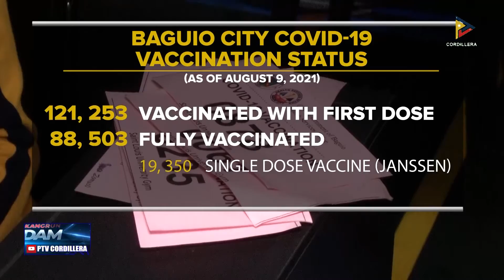Baguio LGU, nangilatang iti P8.1-M para iti pannakagatang ti anti-covid supplies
KDNNews – Baguio City
Pinondoan ti lokal a gobyerno ti Baguio City ti pannakagatang ti anti-covid supplies para iti siudad. Panagsangpet ti kanayunan a suplay ti bakuna a ginatang ti LGU, maur-uray.